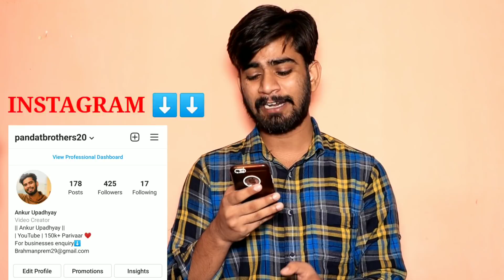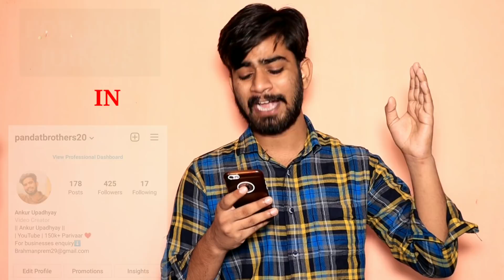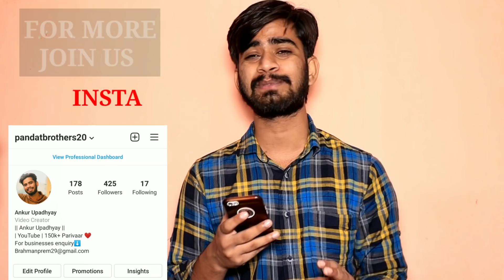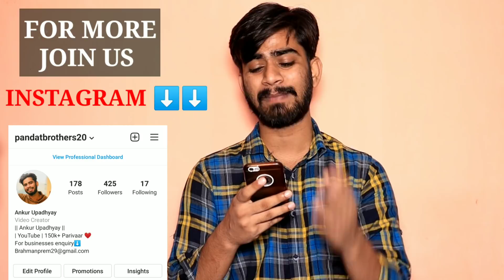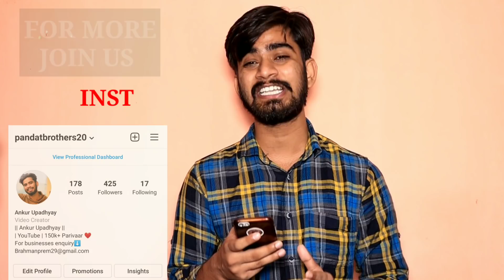Adani Ports Share Latest News • Adani Ports Share News • Adani Group Shares • Adani Ports Share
What should investors do with Adani Ports share now ?

No Recommendation From My Side !

Existing Share Holders Can Put A SL according to There Risk !

For Long Term It Will Fly ?
Can’t Say Anything!

INVEST WITH YOUR OWM RISK , THIS IS ONLY MY VIEW ON STOCK ! I DONT HAVE POSITION IN THIS STOCK AND I AM NOT SAYING THAT BUY THIS OR SELL THIS .. अपने सलाकार से बात करके ही कोई भी स्टॉक ख़रीदे या बेचे !
धन्यवाद 🙂